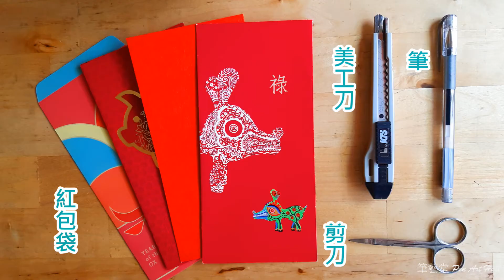【筆藝堂愛手作】熊愛你摺紙小卡片/紅包袋再利用/折り紙/Origami/20210316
過年拿太多紅包袋了嗎?不要急著丟 ，來作張可愛的小卡片吧❤
紅包袋要選較薄的紙來摺喔!不然摺到後面手會超痛滴.